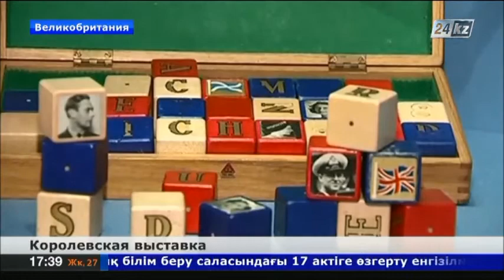В Лондоне открылась выставка королевских игрушек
В Букингемском дворце Лондона открыли выставку, посвященную детским годам членов королевской семьи.